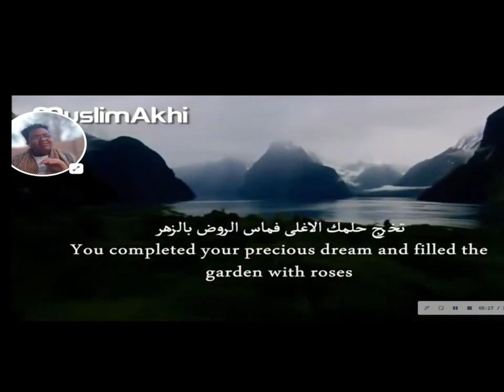"YOU WILL LIVE IN SUCESS IN THE LIGHT OF THE TRUTH AND VICTORY "-(TRALIER)